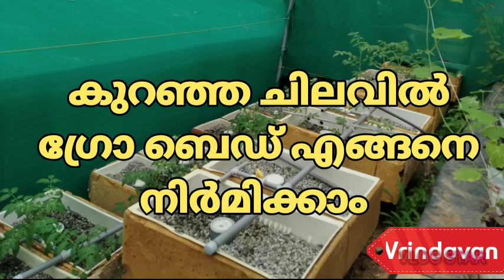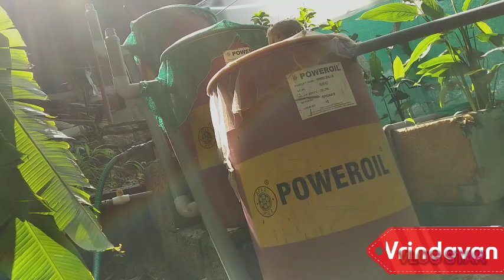അക്വാപോണിക്സ് ഗ്രോ ബെഡ് കുറഞ്ഞ ചിലവിൽ നിർമ്മിക്കാം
Vrindavan farm, kudavattoor, odanavattom, kottarakara, kollam, kerala  ph- 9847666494

കൃഷി ഇഷ്ടപ്പെടുന്ന എല്ലാവർക്കും ഷെയർ ചെയ്ത് സപ്പോർട്ട് ചെയ്യണം.

Vrindavan agro farm, Kudavattoor(po), Odanavattom, Kottarakara, Kollam, 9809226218, 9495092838